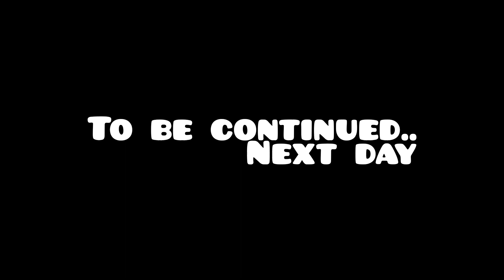पहेली बार गुजरात आके गुजरती बारात देखी 😱😳 OMG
दीदी के साथ गुजरात आज घूमने गई।।।।